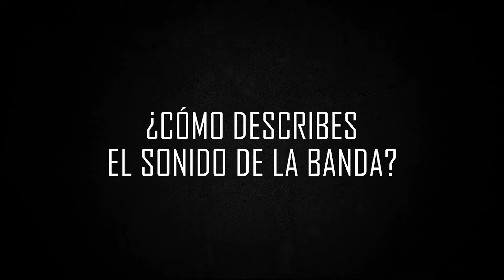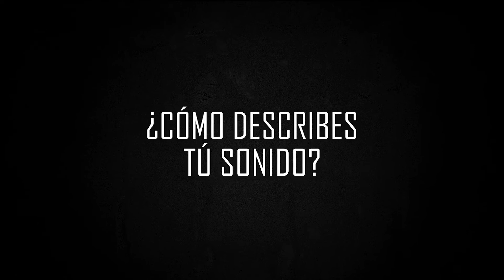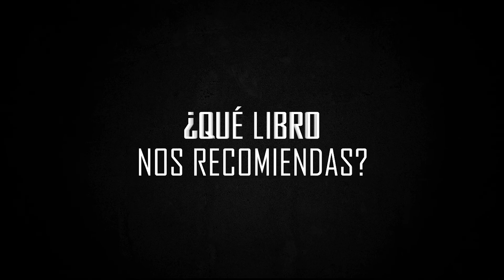CONOCE MÁS A TUS MÚSICOS EP 40 - Alam Hernández (ALPHA LIGHTING SYSTEM) Parte 1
En este nuevo episodio de Conoce más a tus músicos, entrevistamos a Alam Hernández, tecladista y vocalista de la excelente banda de rock progresivo Alpha Lighting System

En esta primera parte de la entrevista, nos da una plática acerca de la banda, su sonido y como ve él su sonido como tecladista, además nos dice 5 discos que lo marcaron, nos recomienda 3 películas, 1 libro y nos platica un poco sobre su hobby.